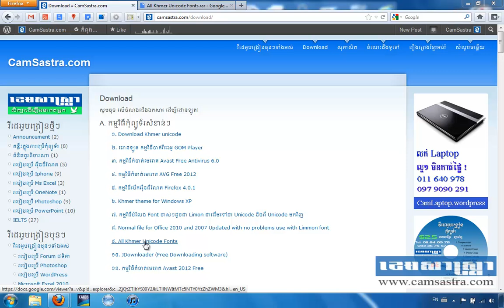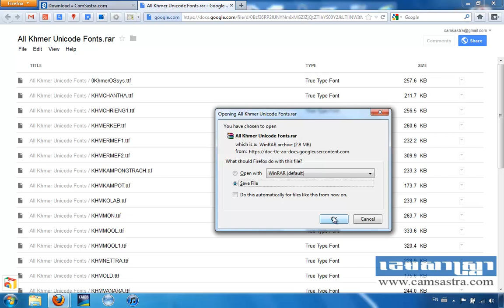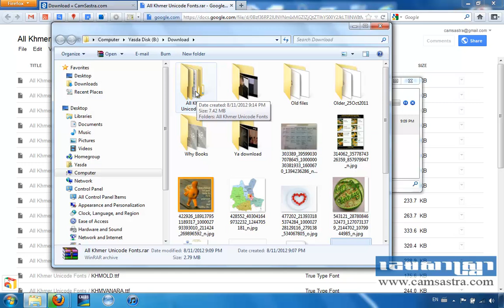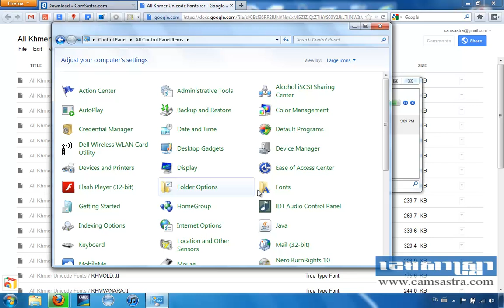Download all Khmer Unicode Fonts at once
នៅក្នុងមេរៀននេះលោកអ្នកនឹងបានសិក្សាអំពី របៀបដោនឡូត Font Khmer Unicode ម្តងទាំងអស់។